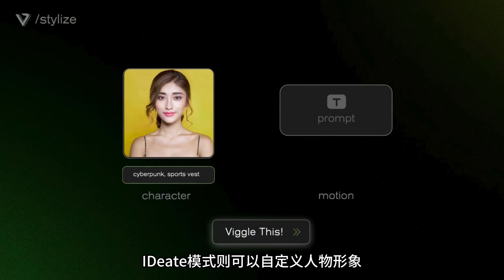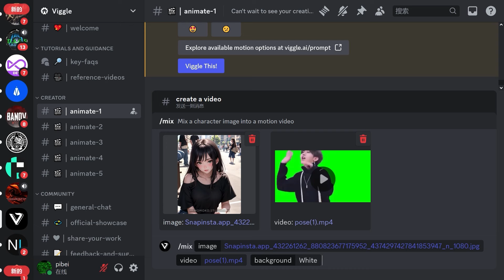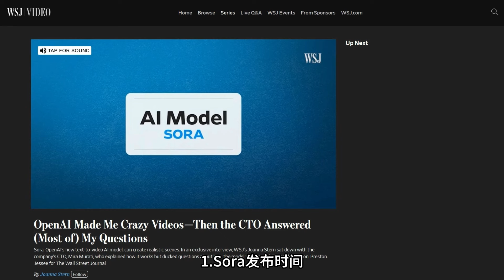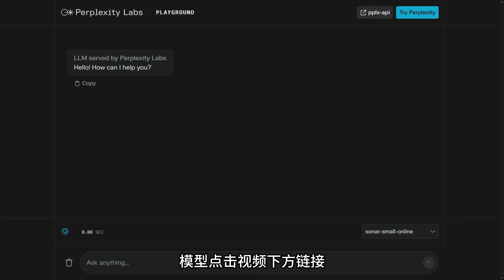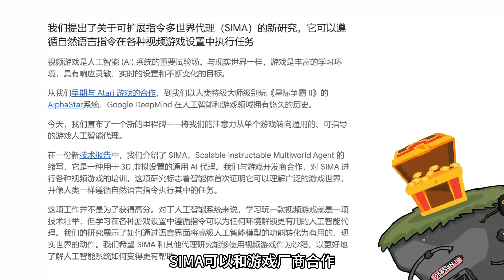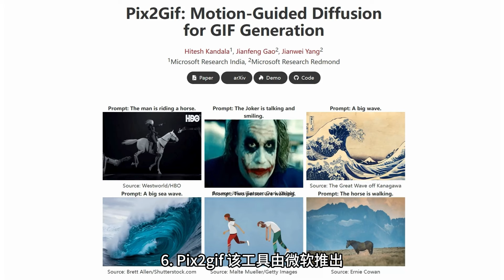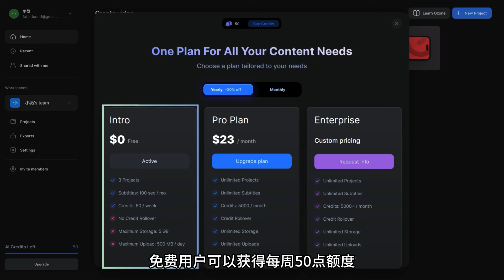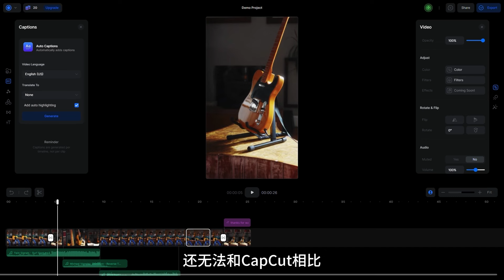重磅AI周新闻: Viggle视频融合功能，Sora发布时间确定，Claude3 Haiku发布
Viggle【视频生成】